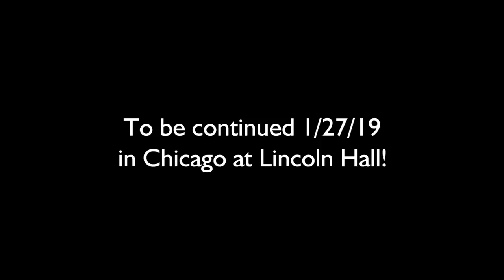As If You Didn't Know | Glass Cannon Live! Episode 2 | Pathfinder 1E Strange Aeons | Philadelphia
Your favorite nerds are back with more Strange Aeons LIVE from PAX Unplugged 2018 in Philly!

Join the miscreants of the Glass Cannon Network as they tour the country playing the Lovecraftian Horror Strange Aeons Adventure Path converted to Pathfinder 2E. When not on tour, new episodes of Glass Cannon Live! air Thursdays at 8PM ET YouTube videos and podcasts drop on Tuesdays.

TIMECODES
0:00 Intro
2:28 Start of Show
16:57 Recap
23:14 Gameplay

For more podcasts and livestreams or to catch the next stop on the tour,